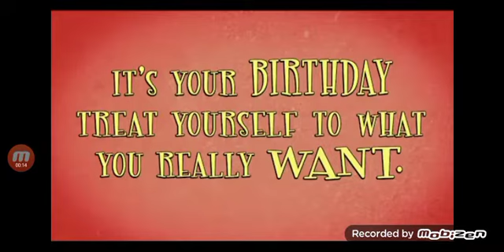treat yourself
fat cherry